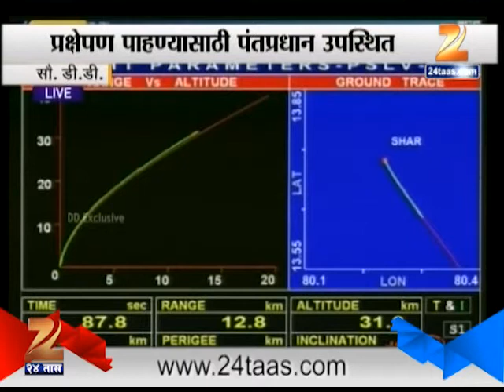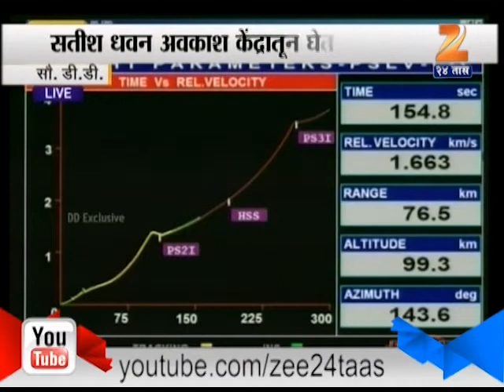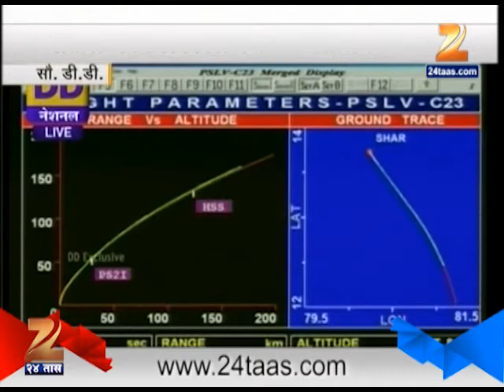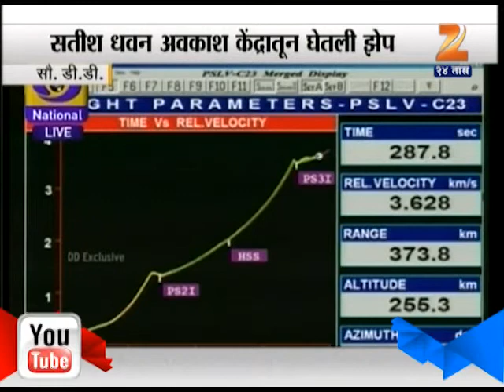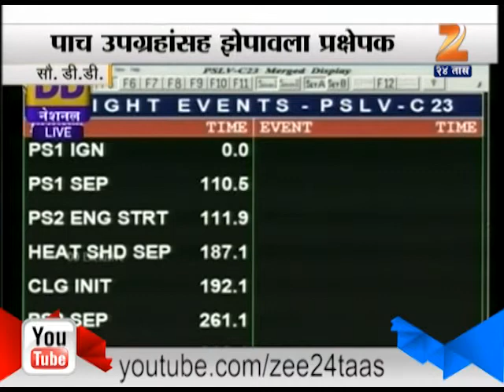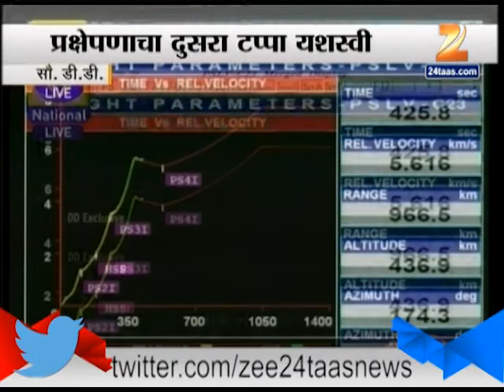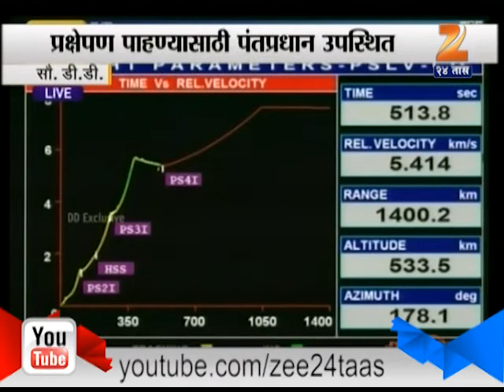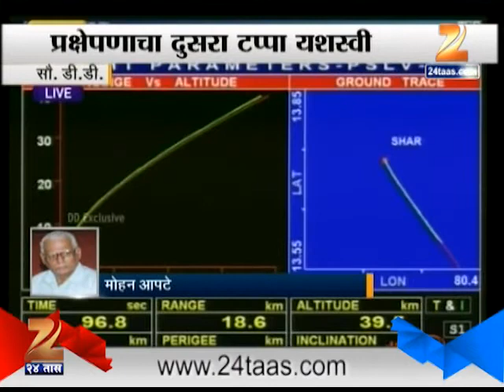ZEE24TAAS : ISRO's PSLV-C23 to be launched at 9:52 am today in presence of PM Narendra Modi